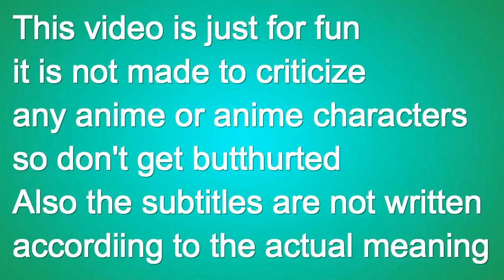Dragon ball Super SPOILER!!!! Jiren vs Goku finale